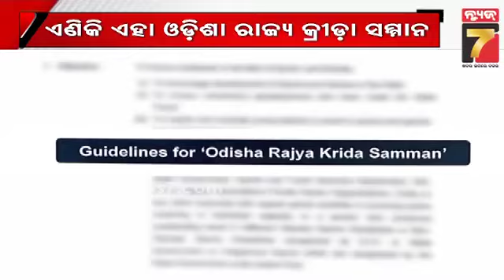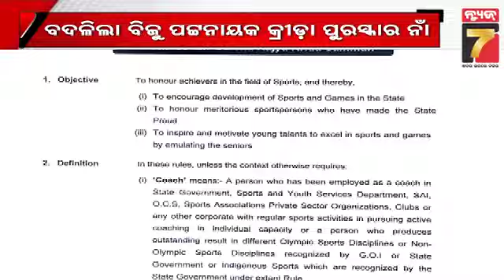Biju Patnaik Sports Award renamed by BJP Government | ବଦଳିଲା ବିଜୁ ପଟ୍ଟନାୟକ କ୍ରୀଡ଼ା ପୁରସ୍କାର ନାଁ